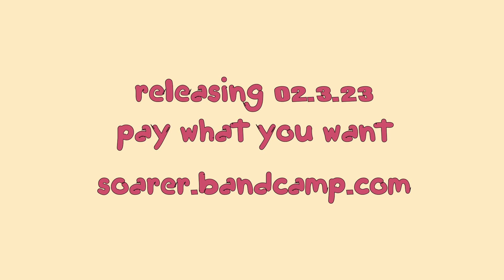[Album Preview] soarer - EUROMEAT [OUT NOW]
My first compilation album, containing 15 of my Eurobeat covers, in lossless quality! Many have been re-touched and remastered--plus one bonus track I found on my hard drive! For free/pay-what-you-want! Releasing 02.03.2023 !!